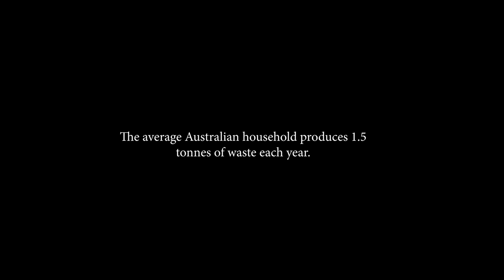Home Plastic Recycling Machine